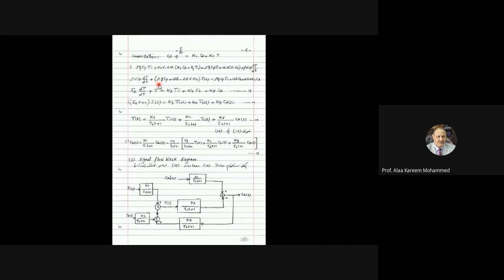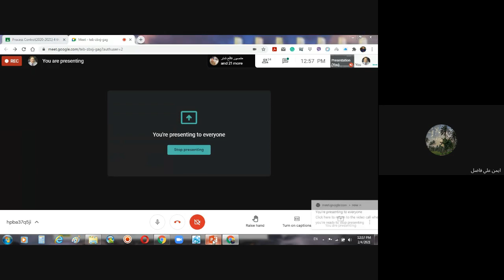Lec.13/ Interacting System II (Prof. Alaa Kareem Al-Dulaimi)